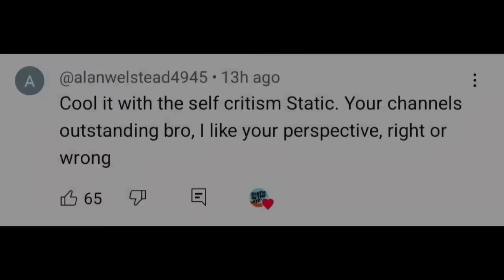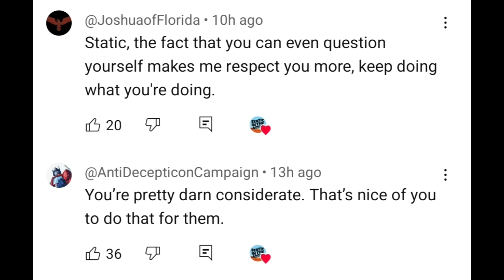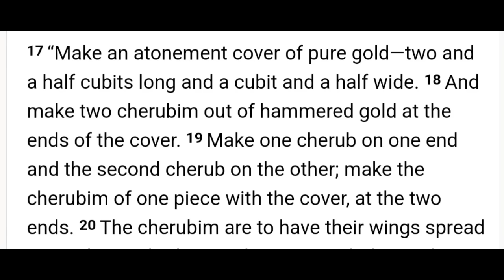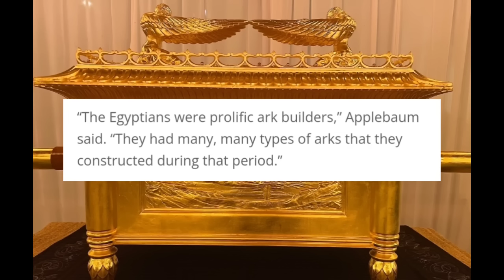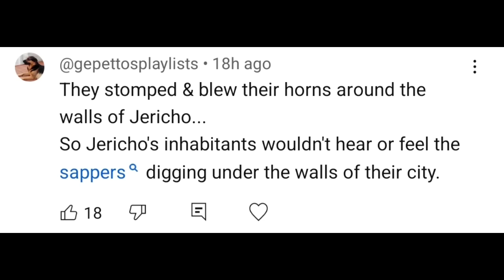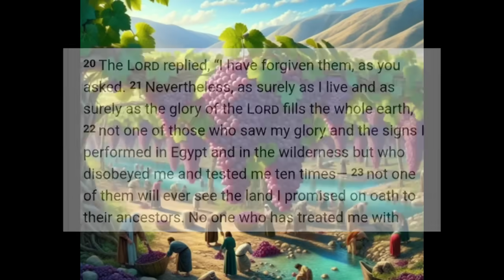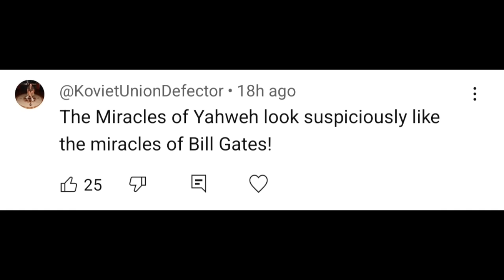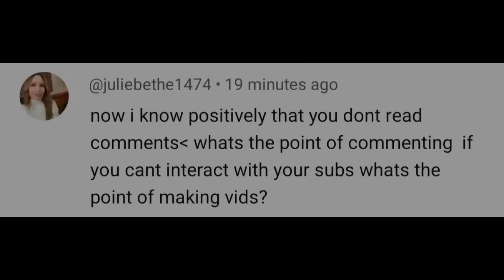Answering Comments 2 - Ark of the Covenant - YHWH Commands All 20+ to ☠️ in Wilderness